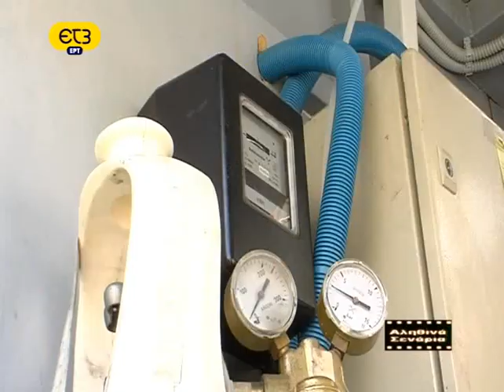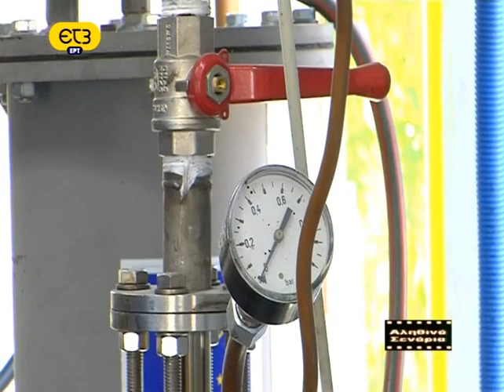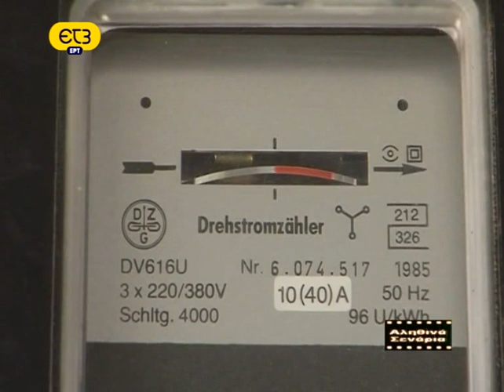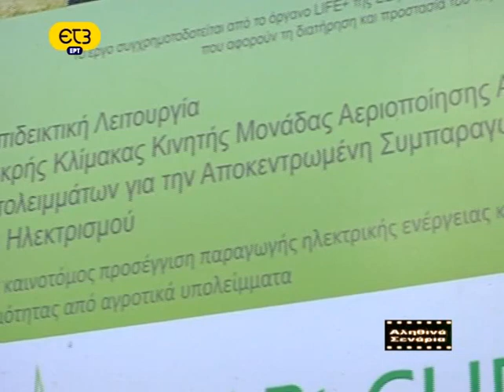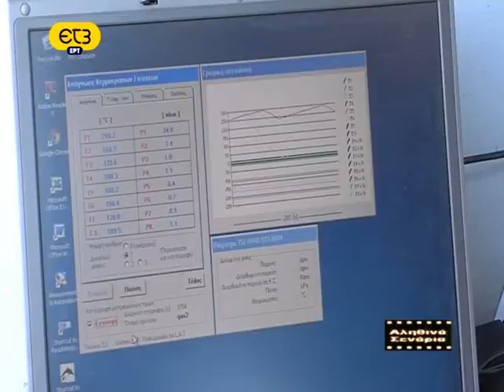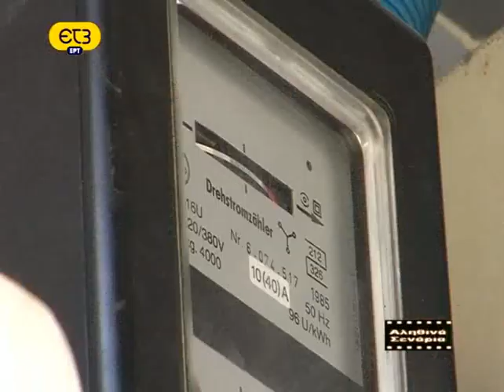The SMARt-CHP prototype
National television documentary on the SMARt-CHP prototype developed under the EU funded LIFE08/ENV/GR/576 SMARt-CHP project.